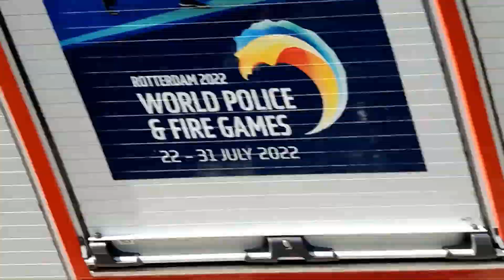hulpdiensten richting reanimatie sgravenweg capelle aan den ijssel, brandweer naar volgende melding